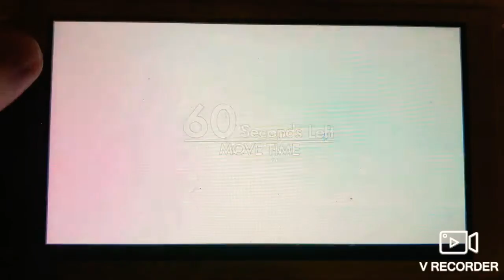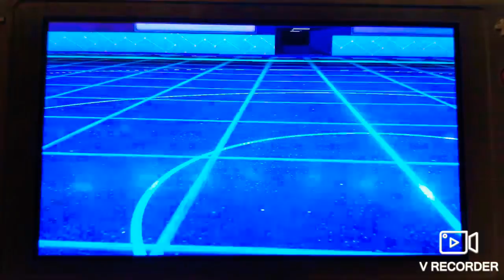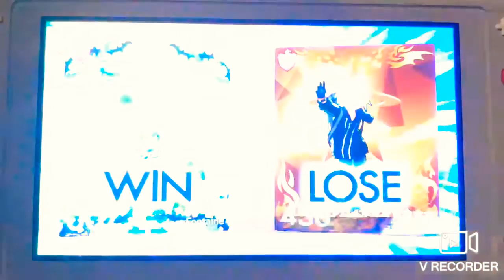STICKYWEBSWEEK IN Pokemon swsh Wi-Fi battle vs ???/ Adam